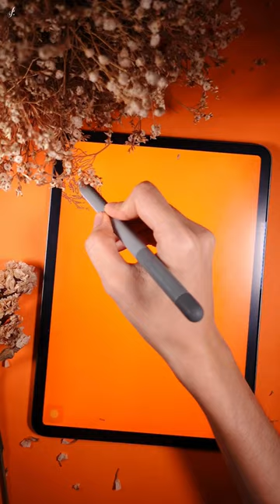Merry Xmas 🎄 FREE Oil Brushes 🖌🎁 Just comment “OIL” and I’ll try to send you a link